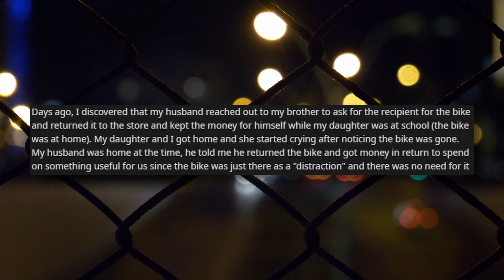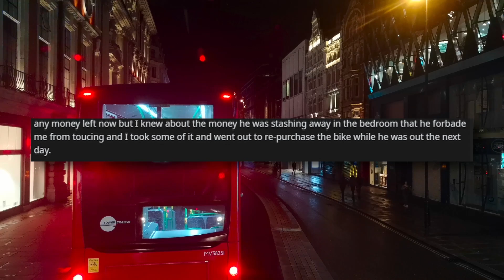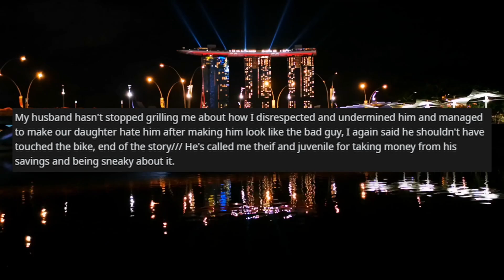r/AITA For Using Husbands Money To Buy A Bike?? - Reddit Stories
Today from r/AITA
"AITA for using my Husband's Savings to re-purchase the bike that he took from our daughter?"